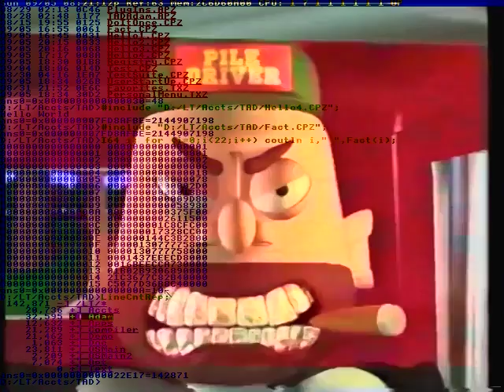WAIT I'M SORRY IT LAGGY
Rotation manga is complete.
Twisting with a kite thread.